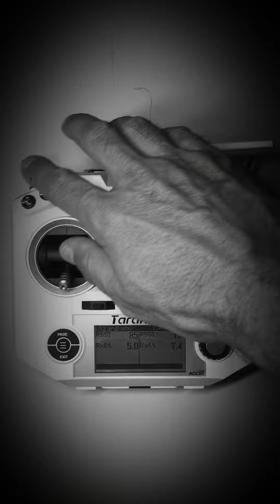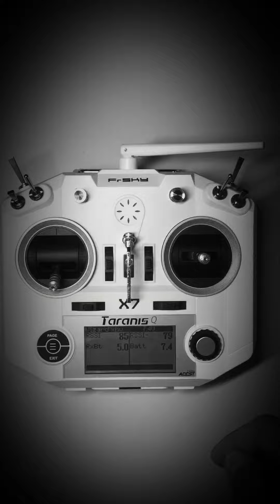FrSky Taranis Q X7 telemetry & amber sound pack / AKA AkroAddiction FPV Drone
Taranis Q X7 telemetry, voice alerts, sounds...